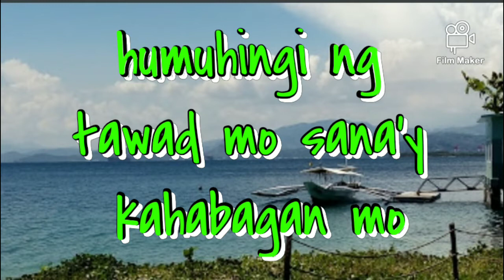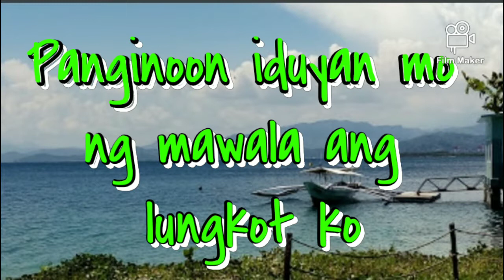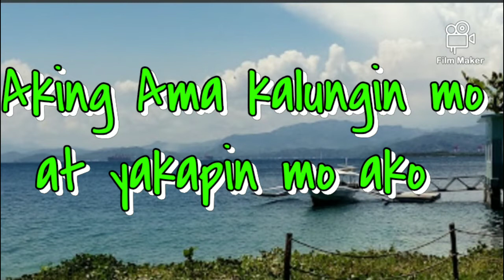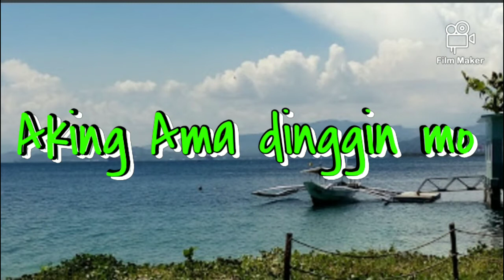Aking Ama (Lyric Video) | Maria Teresa C. Fami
Hi everyone I'm Maria Teresa.

No Copyright Intended: It's fair use no copyright is claimed and to the extent that material may appear to be infringed, I assert that such alleged infringement is permissible under U.S and Philippine Copyright Law. If you believe material have been used in an unauthorized manner, please contact the poster.

Facebook: Maria Teresa C. Fami